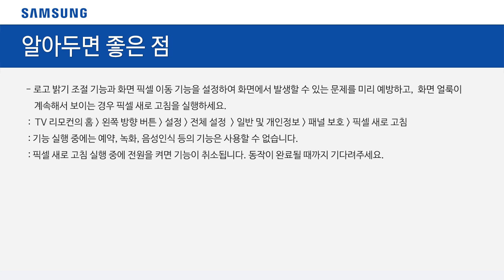[삼성전자 TV] OLED 화면에 줄이나 얼룩이 보이는 경우 해결 방법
00:00 처음 화면
00:20 OLED TV의 패널 보호 중 픽셀 새로 고침하는 방법
00:57 알아두면 좋은 점